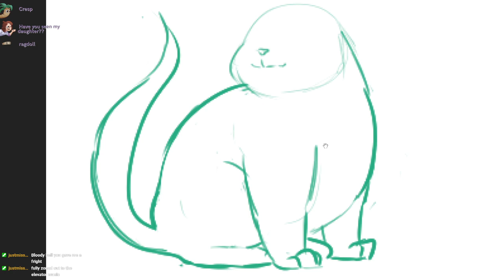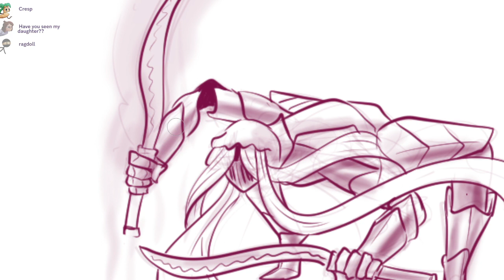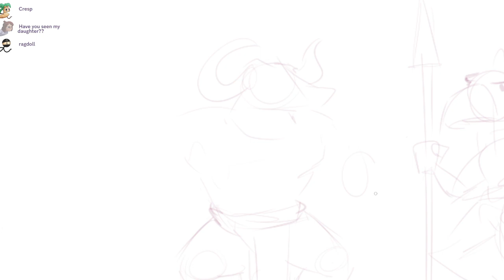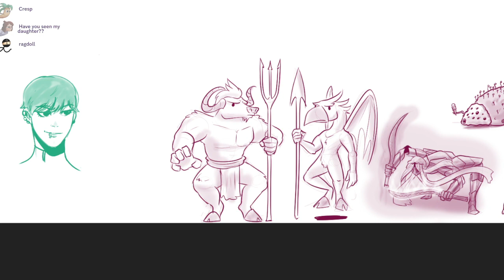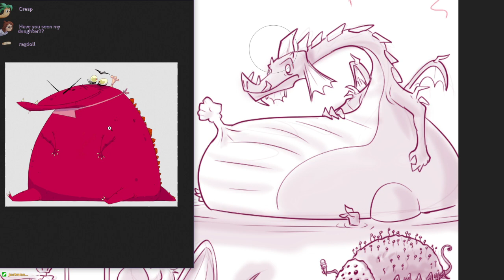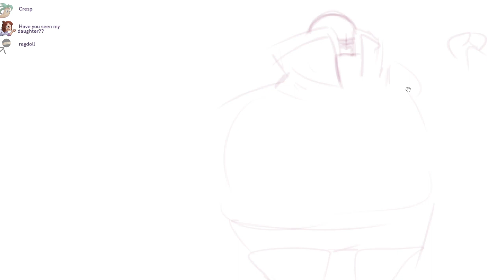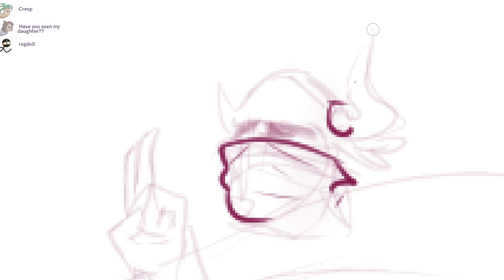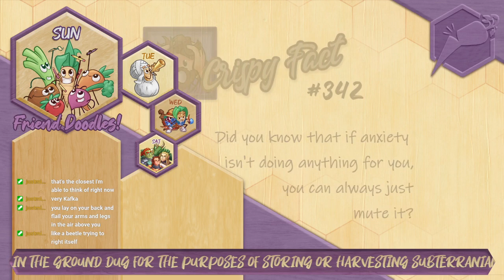Mini Boss Brush ~ Crispy & Friends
I fail to draw bosses whilst we have a chill chat
Featuring ChibiNetherlands and RagdollWitchy